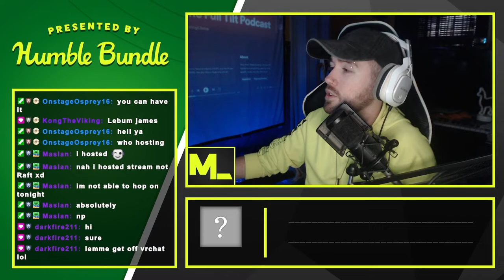Llama Plays: RAFT | Part 1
Llama and company venture into the open water, in Raft! See what happens as the journey begins ft. Dillon, Dark, Toytles, and Aly